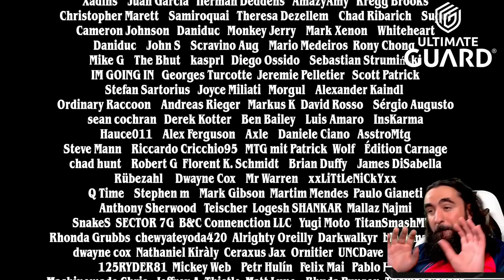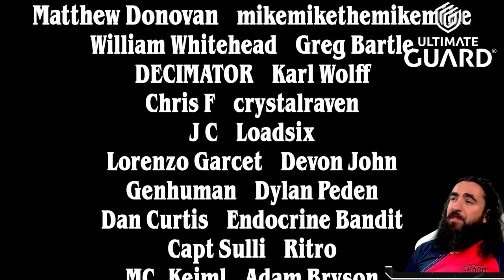FASTEST DECK FROM ELDRAINE | ELDRAINE RATS | MTG Arena (S)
Today I present to you: RATTATTACKTACK! The pure MADNESS THAT IS THE NEW RAT TRIBE IS INSANE! I will never be playing anything else...EVER AGAIN!!1! .maybe

Deck
3 Lord Skitter, Sewer King (WOE) 97
10 Swamp (LTR) 267
3 Tangled Colony (WOE) 113
3 Song of Totentanz (WOE) 150
5 Mountain (LTR) 269
3 Lord Skitter's Butcher (WOE) 99
3 Twisted Sewer-Witch (WOE) 114
2 Go for the Throat (BRO) 102
3 Blightbelly Rat (ONE) 85
4 Karumonix, the Rat King (ONE) 98
2 Nashi, Moon Sage's Scion (NEO) 114
4 Corrupted Conviction (MOM) 98
3 Okiba Reckoner Raid (NEO) 117
3 Tribute to Horobi (NEO) 124
3 Sulfurous Springs (DMU) 256
3 Blackcleave Cliffs (ONE) 248
3 Haunted Ridge (MID) 263

00:00 - Deck Pic
08:17 - Wicked Games
43:08 - Get Outta Here